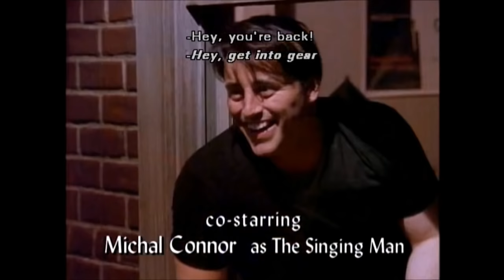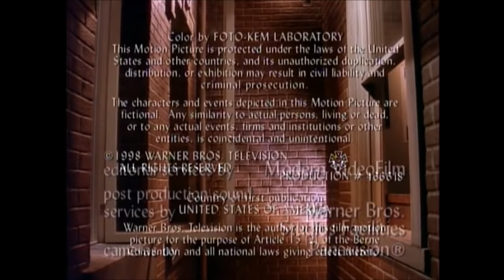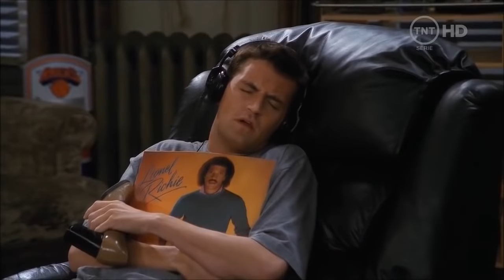Friends: Top 10 singing moments